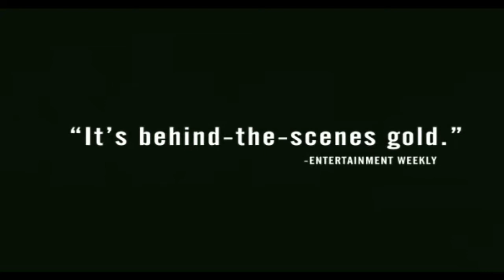Conan O'Brien Can't Stop - Trailer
Conan O'Brien Can't Stop - Movie Trailer: Directed by Rodman Flender, the film is a documentary on the life of the showman Conan O'Brian, and follows his American tour in 32 cities scattered across the continent.
The film will be released in U.S. on June 24 this year.
Conan O'Brien Can't Stop - Movie Trailer: Diretto da Rodman Flender, il film è un documentario sulla vita dello showman Conan O'Brien, e segue la sua tournè in 32 città americane sparse per tutto il continente. Il film uscirà nelle sale statunitensi il 24 giugno di quest'anno.

Cast:
Conan O'Brien

Director: Rodman Flender

Genre: Documentary